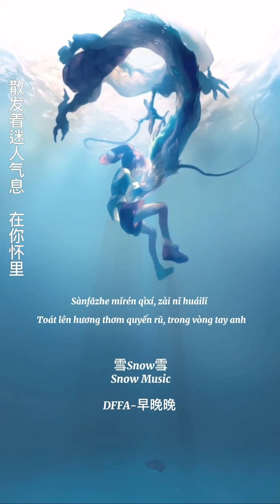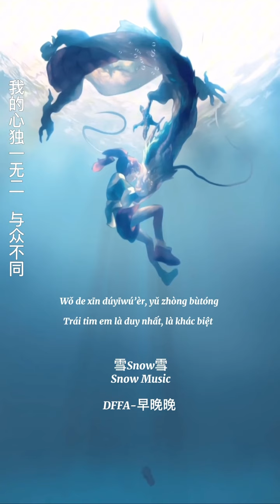[Vietsub] dffa 早晚晚 by Snow